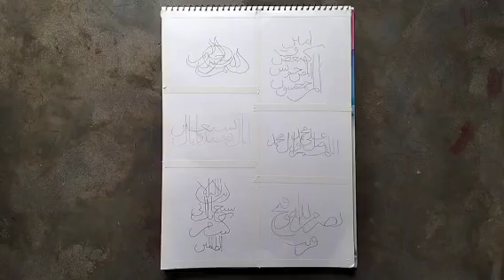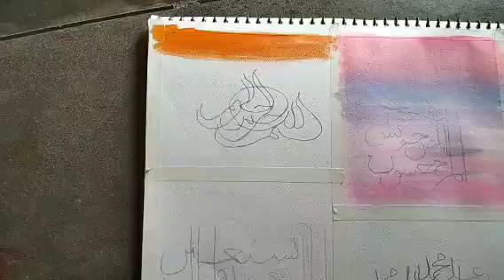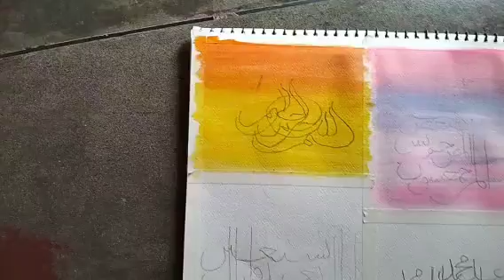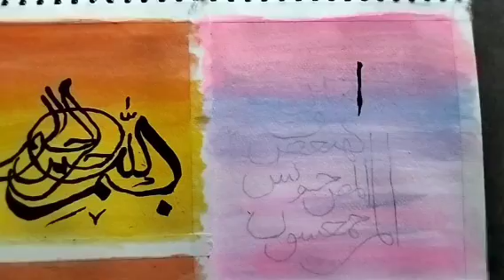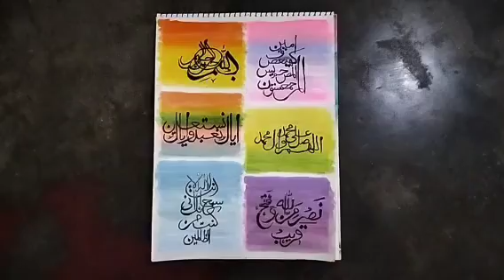How To Write Arabic Calligraphy For Beginner | Blend Acrylic Paint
In this video, you'll learn how to create a stunning Aesthetic Art , Mini painting ideas & Arabic Calligraphy using simple techniques.
Topics
Easy painting ideas for beginner
How to write arabic calligraphy
Mini painting ideas
Aesthetic Art
Sunset Painting
Acrylic Painting